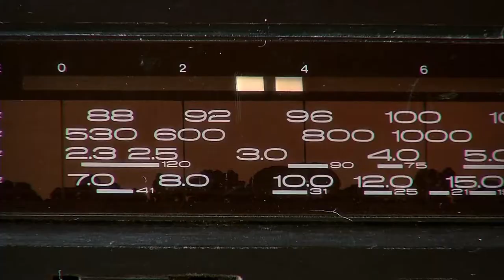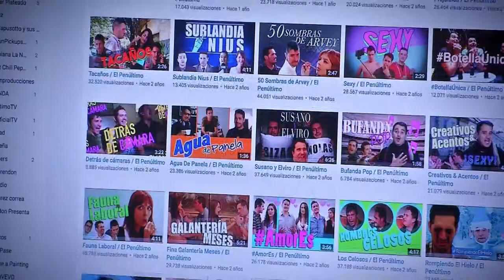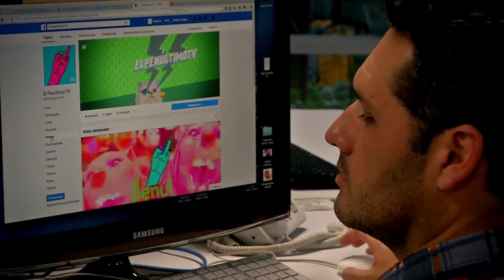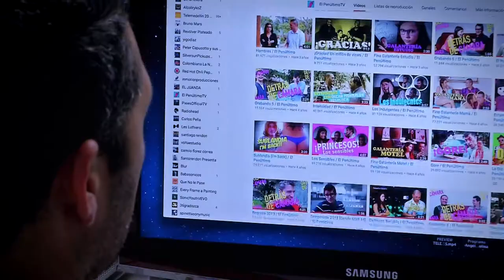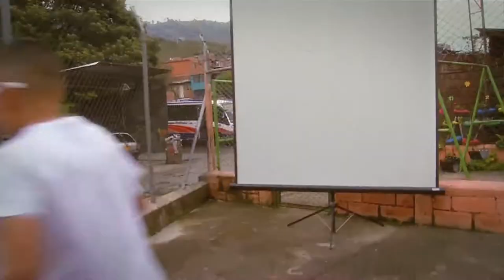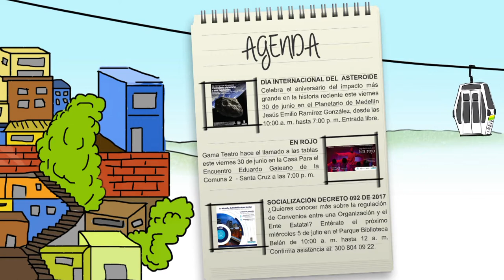Mi Barrio Cuenta 24 - Telemedellín